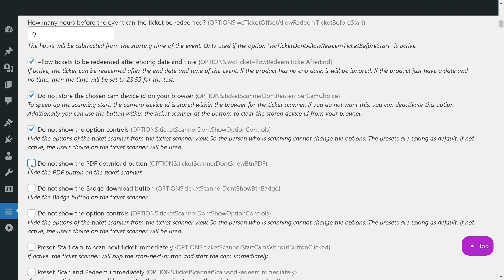Do not show the ticket and badge download button - Event Tickets With Ticket Scanner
Wordpress Plugin for Woocommerce to sell event tickets hustle free, easy and safe.

Short explanation of the options:
- ticketScannerDontShowBtnPDF
- ticketScannerDontShowBtnBadge

You can hide the PDF and the Badge download button on the ticket scanner.

Sell tickets easily and safely. Try it out for free